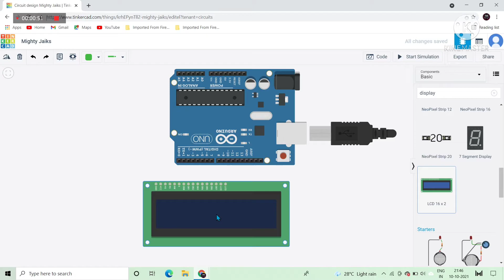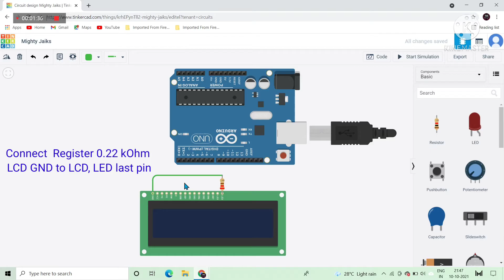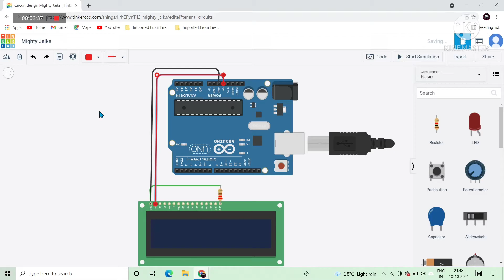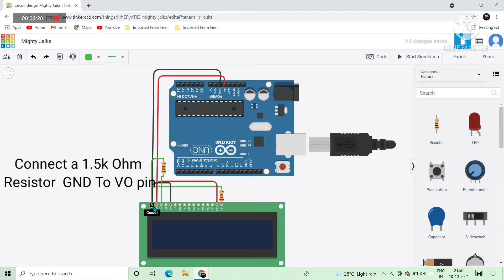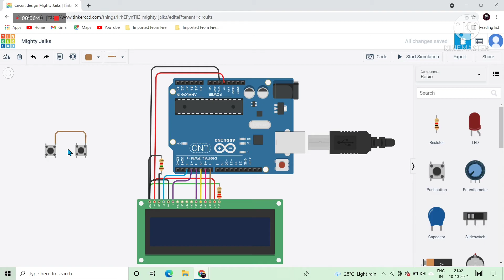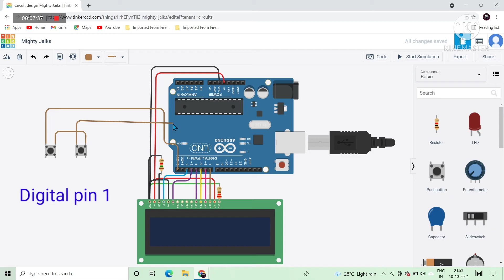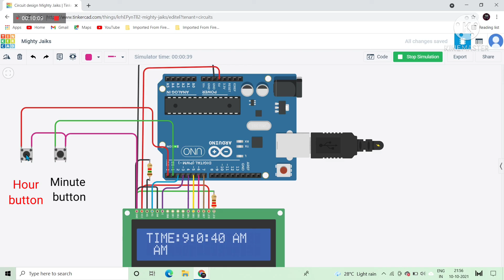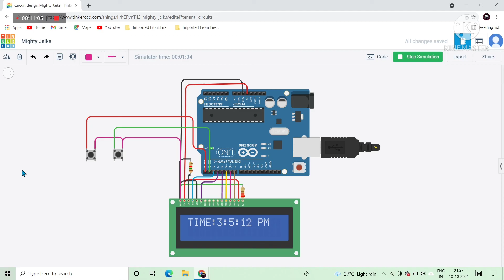Digital Clock without RTC Module|Thinkercad project.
In this video we are learn about How to make a digital clock without RTC Module also how to use thinkercad.

*General Tags*

*Project-Specific Tags*

*Component-Related Tags*

*DIY/ Maker Tags*

*Programming Tags*

*Electronics/Technical Tags*

*Search-Driven Tags*

#"How_to_make_digital_clock_without_RTC" #"Digital_clock_circuit" #"Arduino_digital_clock_tutorial" #"LED_clock_kit" #"DIY_digital_clock_project" #"No_RTC_clock_circuit"

*Long-Tail Tags*

#"Building_digital_clock_with_arduino_uno" #"Simple_digital_clock_using_LED_display" #"Making_digital_clock_without_RTC_module" #"Basic_digital_clock_circuit_diagram" #"Arduino_digital_clock_code_example"

*Miscellaneous Tags*